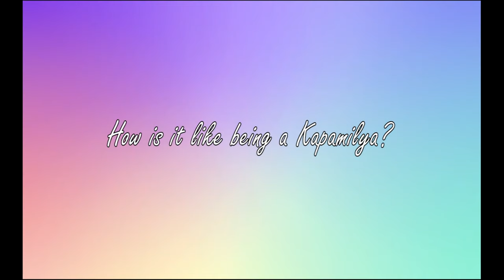Geoff Eigenmann | Atin-A10 Lang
Geoff Eigenmann answers 10 fun questions in Atin-A10 Lang!